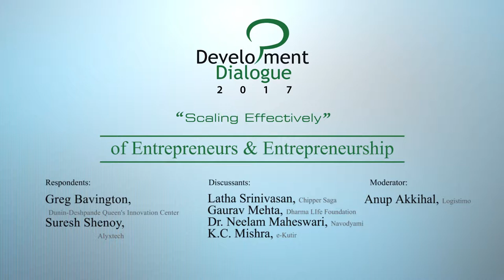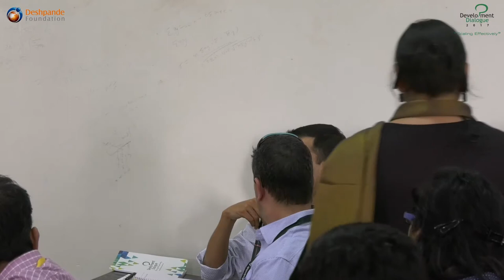DD 2017: Day 1 - Sector Panel: Of Entrepreneurs & Entrepreneurship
The panel brought together innovators and entrepreneurs to discuss the intricacies of successfully managing a business on the ground level.

RESPONDENTS:
Mr. Greg Bavington, Dunin-Deshpande Queen’s Innovation Center.
Mr. Suresh Shenoy, Alyxtech.

DISCUSSANTS:
Ms. Latha Srinivasan, Chipper Sage.
Mr. Gaurav Mehta, Dharma Life Foundation.
Mr. Rohan Kulkarni, Freshboxx.
Mr. Akshay Saxena, Avanti Learning Centers

MODERATOR:
Dr. Neelam Maheshwari, Deshpande Foundation, India

“Why should I do this? – should never be the question on an entrepreneur’s mind. If the entrepreneur is determined, then the investor will be interested.” - Mr. Rohan Kulkarni, Freshboxx

“Persistence is an important quality and should be practised (by companies). Find a mentor who has seen and been there." - Mr. Suresh Shenoy, Alyxtech

“Identify people who will be with you in the next two-three years. Invest in people.” - Mr. Akshay Saxena, Avanti Learning Centers

 “An entrepreneur should know his limits and identify it.” - Mr. Greg Bavington, Dunin-Deshpande Queen’s Innovation Center